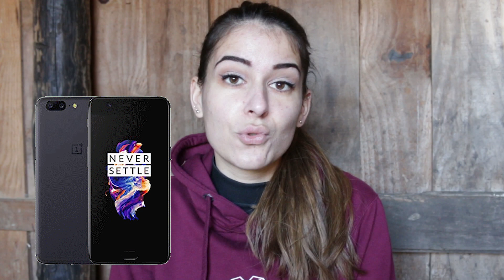QU'EST CE QUE J'UTILISE POUR TRAVAILLER ? - Mon SETUP logiciels et matériel vidéo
- S N A P C H A T :: Balydesepeires 🐴👑

M O N - E N T R E P R I S E :

P H O T O G R A P H I E
É D U C A T I O N - C H E V A U X

MERCI BEAUCOUP D'AVOIR VISIONNÉ CETTE VIDÉO